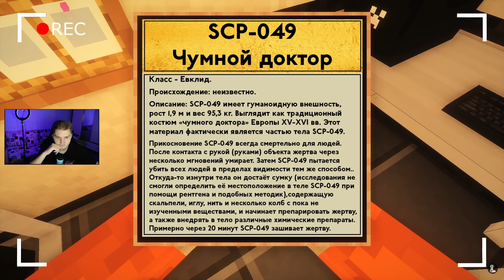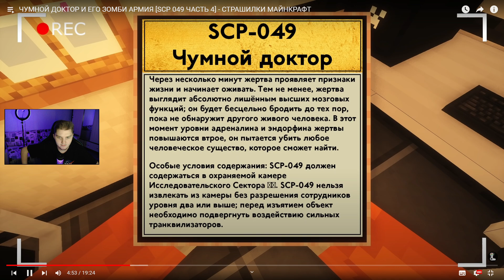ЧУМНОЙ ДОКТОР И ЕГО ЗОМБИ АРМИЯ [SCP 049 ЧАСТЬ 4] - СТРАШИЛКИ МАЙНКРАФТ ( Линч ) | Реакция